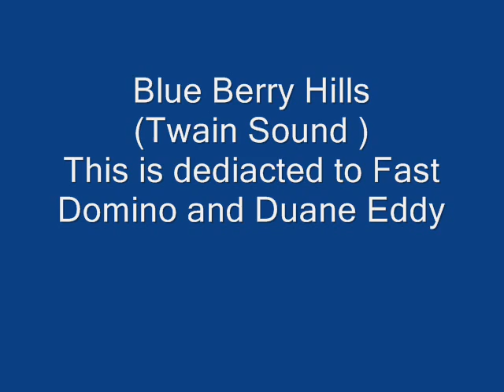Blue Berry Hills ( Twain Sound )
This song is dedicate to Fast Domino and Duane Eddy .